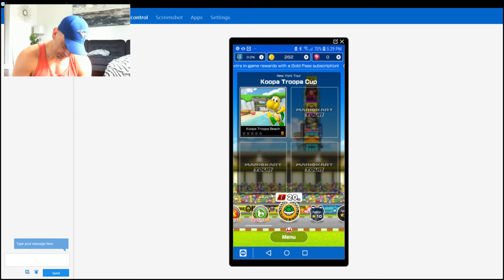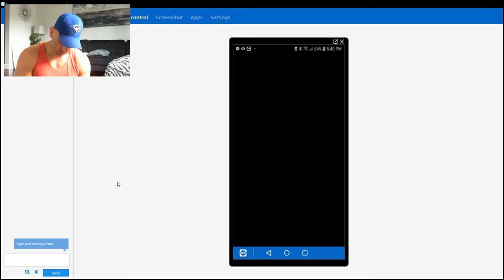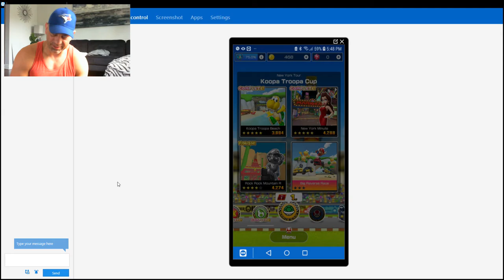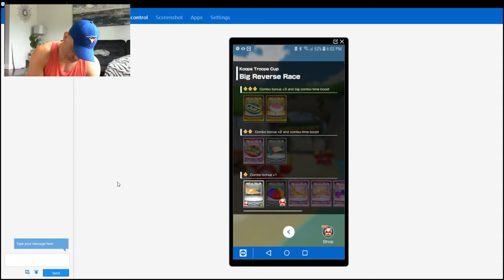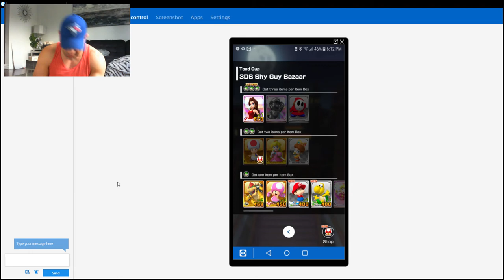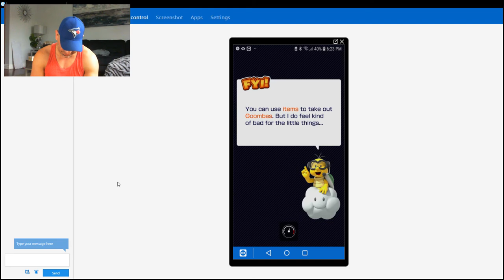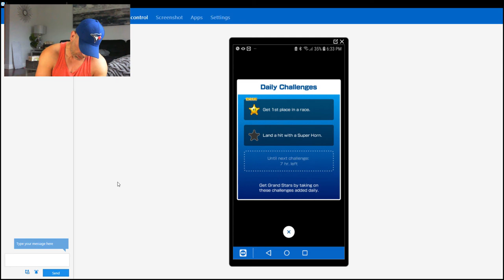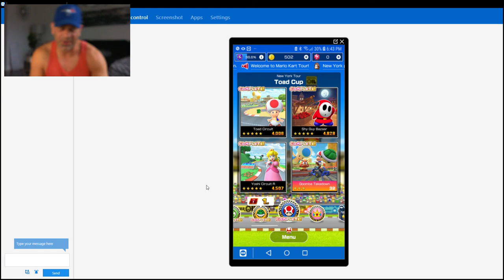Lets Play Mario Kart Tour Fun Run What a Rush .mp4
Man o'Mario I am hooked on this great mobile mario kart game.  Couple tracks tonight tripped me up but the good guy finally won them and am on my way to Mario Kart Tour total domination
Wii U gamedropspops23 Switch friend code is SW-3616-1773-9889 Xbox One gamedropspops